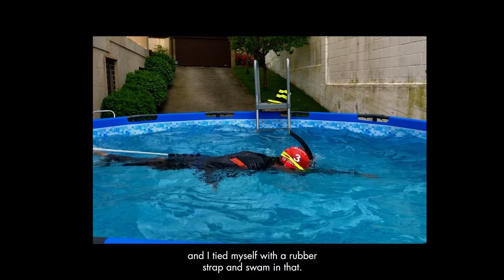EPISODE 1 - 2020 LA META INVISIBLE JAVIER GOMEZ NOYA (THE INVISIBLE RACE)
Episode 1

Cómo vive el confinamiento un profesional del Triatlon, qué pasa por su mente al saber que sus principales metas han sido canceladas. Para qué seguir entrenando. Nos adentramos en la realidad de Noya en el año más raro de su carrera.

How professional triathlete lived in the lock down and what's on his mind after many races are being postponed. Why keep training. We enter inside Noya´s most strange year.